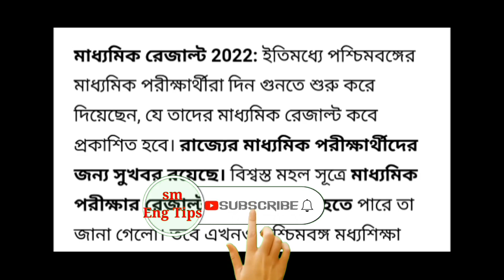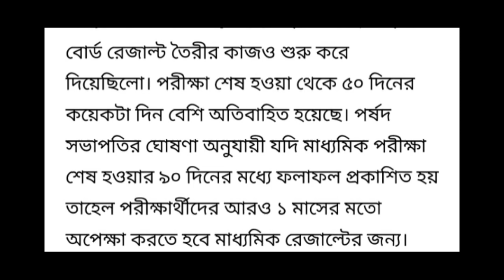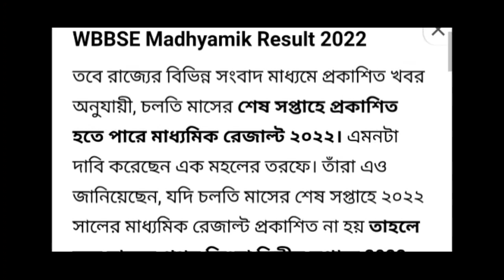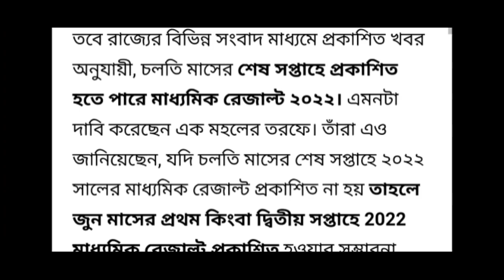মাধ্যমিক 2022 রেজাল্ট এর গুরুত্বপূর্ণ আপডেট/ এবছর সবাই কি পাস/ Madhyamik result 2022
in this video I have shared Madhyamik result importance update 2022,,